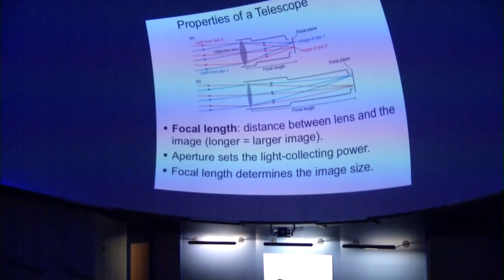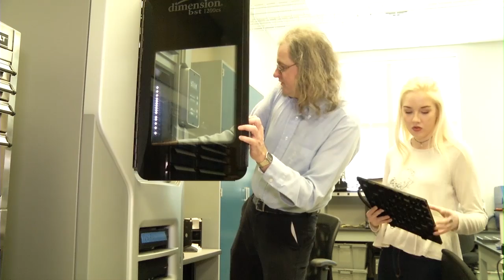Kennedy Haught - Space Science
Senior Kennedy Haught is 'Reaching for the Stars' at Morehead State University.  The West Virginia native is a Space Science major with a career goal of working with NASA.